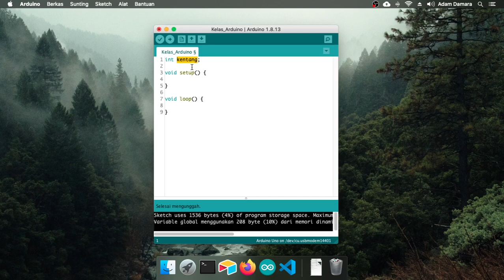Variabel dan Tipe Data